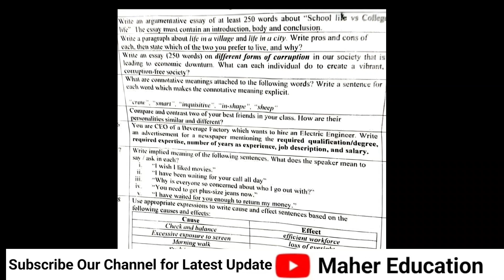1424 Real Paper-1424 Orignal Paper AIOU-Important Question@Maher Education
1424 Real Paper-1424 Orignal Paper AIOU-Important Question@Maher Education